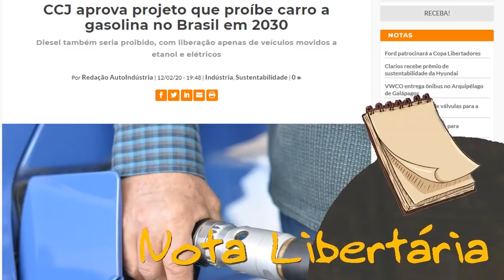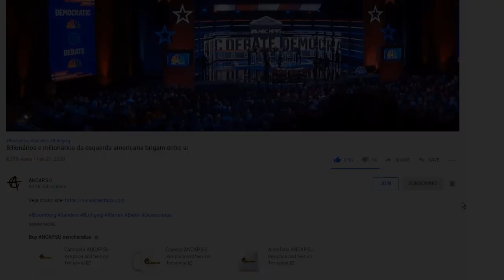CCJ Aprova projeto que proíbe carro a gasolina no Brasil em 2030 | NL - 03/03/20 | ANCAPSU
BTC: bc1qas6qmkm7g5f5my6j99dqwarc3d2aty4qp63c76 (SegWit)
ETH: 0xD5DB3E6c861022d5AE2976089fa92976323c9Eab (ETH, Base, Aval, BSC, Poly, etc)
BCH: qq4948acydpp4mkz9zuxzkepvsnlt8clcqqaljqxj3
BNB: 0xD5DB3E6c861022d5AE2976089fa92976323c9Eab (BSC, ETH, Base, Poly, Aval, Arbi, etc)
SOL: 77ARBhpvLRBgti8nxXosnacvEubDKSQx6PVGNBXvPuL
LTC: ltc1qx5llk3kduzpw6vn32g46ha7pun6zjk2hgkrw92

Fico agradecido por uma eventual gorjeta ;)

Título Original: CCJ Aprova projeto que proíbe carro a gasolina no Brasil em 2030
Publicado em Os, 03 de Março de 2020 ; BC,  02:22 UTC on March 4th, 2020.
Créditos: GoldenFox, JJ Liber, Visão Libertária, ANCAP.SU

16vmNcrA4Mvf7CaRLirAmpnjz1ZH3bWNkQ (Bitcoin)
LSCnrubCVcpuLrGTTLMqpwRTXvYz7vMbbA (Litecoin)
0x28aec946919c70e5e25d7c6785ede7622278b463 (Ethereum)
nano_1s6i6xwujzqnmie8nc3x8rfumdnebpsd6h4cp9wgkcpk4eb1xn5u7n48ok5b (Nano)

É, senhor bovino gadoso... parece que a psicopatia dos parasitas estatais não tem limites. Mas tem um tipo muito particular de parasita que é pior que todos os outros. São os “filhos da putados”. Atendendo à moda de baixar a calcinha para qualquer verborragia globalista, esses ilustres mafiosos “vida fácil” querem proibir a completa comercialização de carros movidos a combustíveis fósseis, aqui em Banânia, a partir de 1º de janeiro de 2030.
Que parasitas estatais não tem a menor capacidade cognitiva, você já deve saber, mas é sempre bom evidenciar o quão arrogante e doentio é alguém, sem nenhuma comprovação de impacto sobre o meio ambiente, condenar uma indústria e milhares de empregos apenas porque "Deltrano" quis.